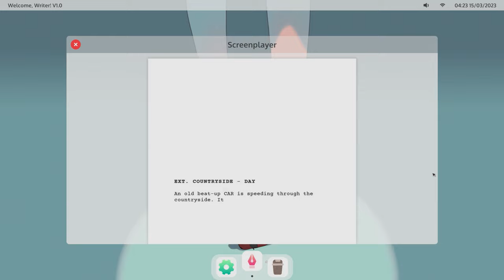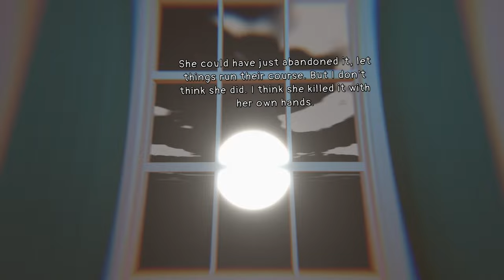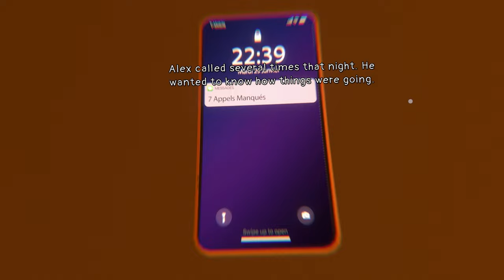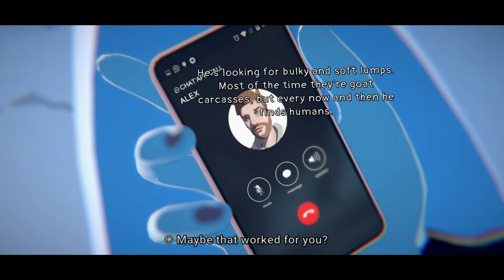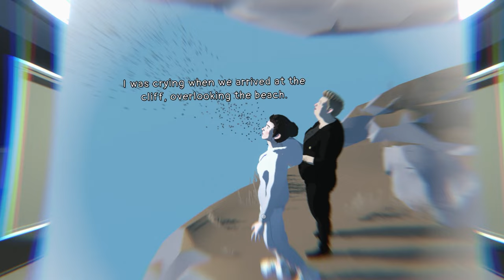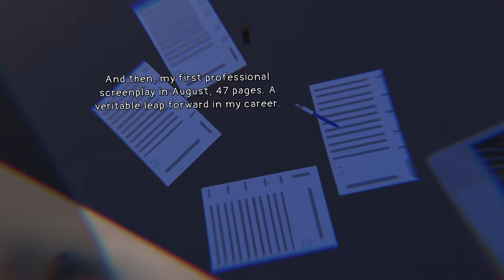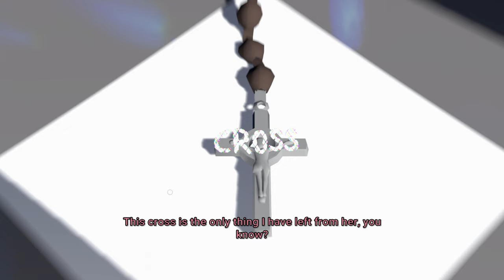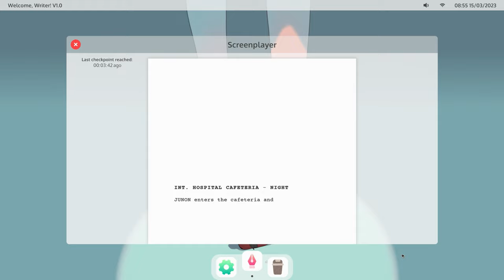THE WRECK FULL GAME Gameplay Walkthrough ALL ENDINGS - No Commentary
In this 3D visual novel, follow failed screenwriter Junon as she attempts to make it through the most pivotal day in her life. Relive the past, alter the present, and embrace the future, or without your help, Junon’s story might end in a wreck. The Wreck was released on the 14th March 2023 for PC, PS5 and PS4.

0:00:00 The Story
4:01:03 Ending Option 1
4:03:20 Ending Option 2
4:06:11 Ending Option 3